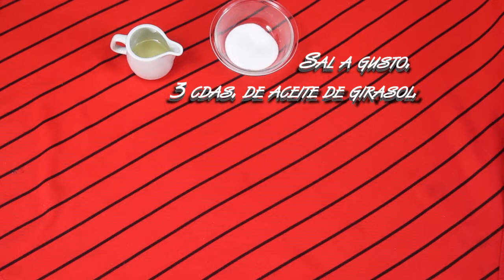Ensalada Primavera - COCINA RICA - Paso a Paso - Receta Ochsi